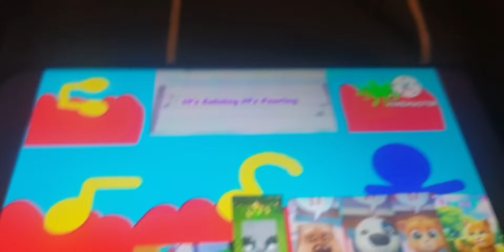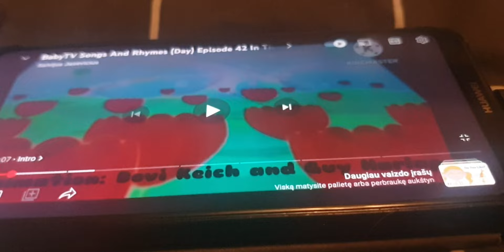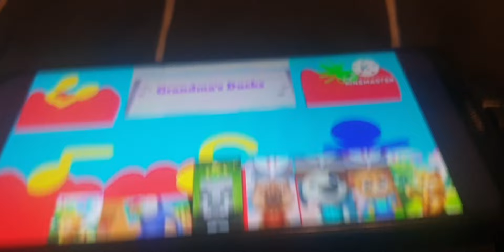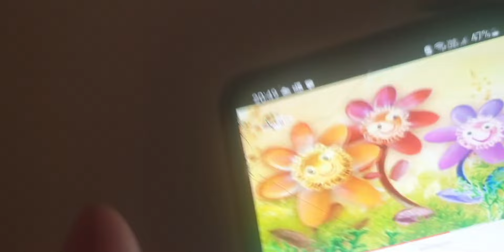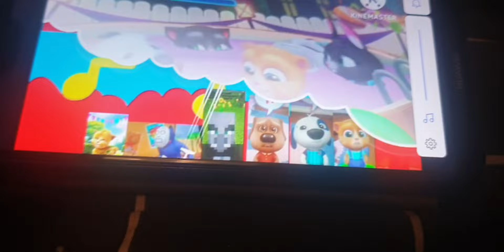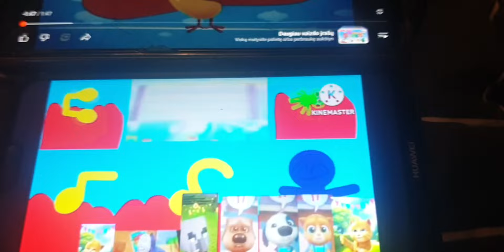Episódio De Músicas E Rimas Da BabyTV (Dia) 42 No Pôr Do Sol